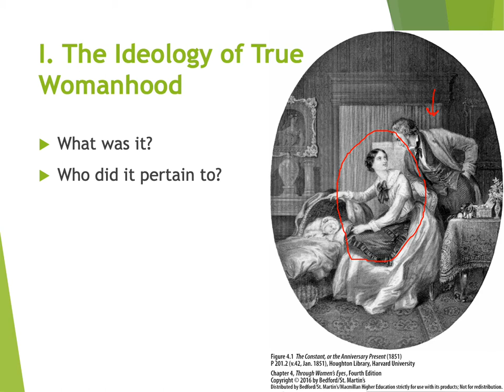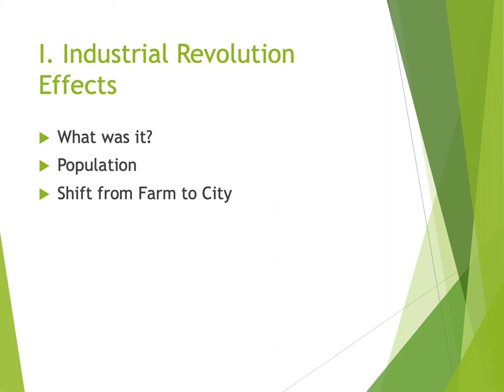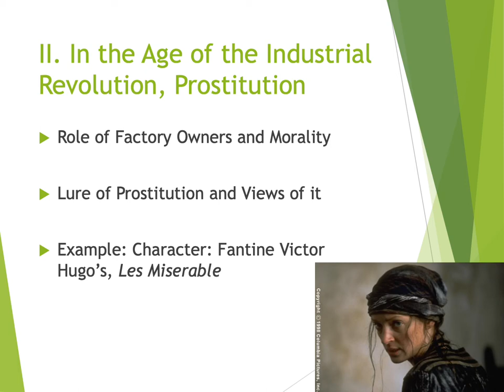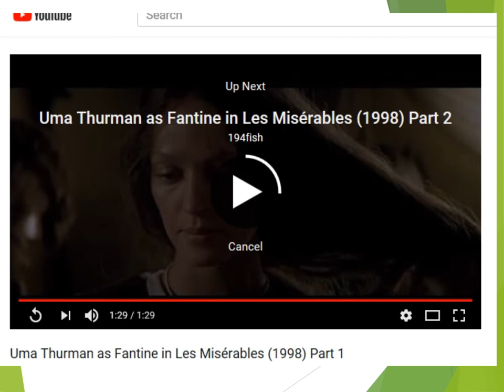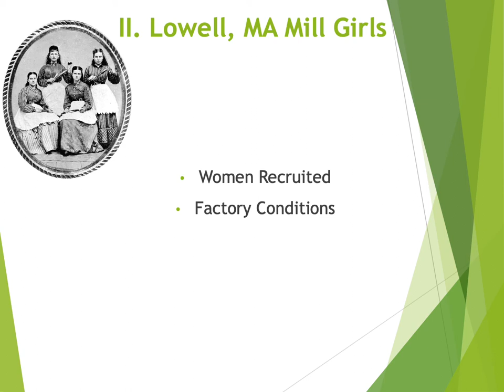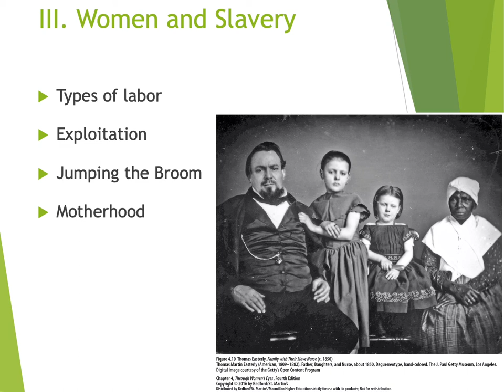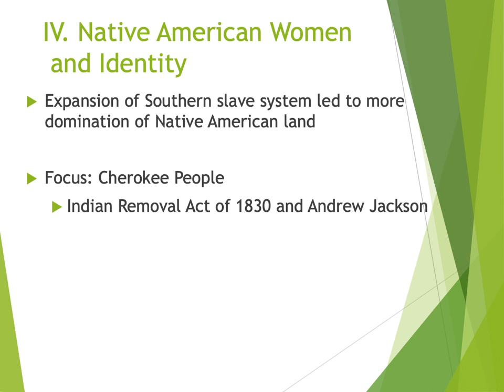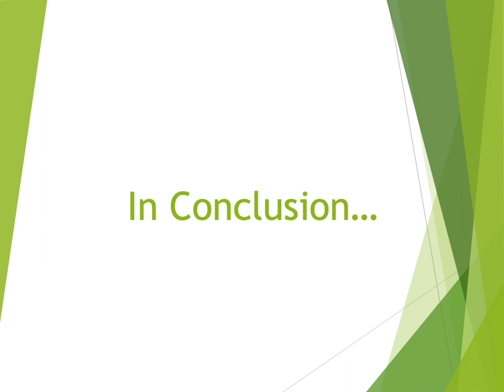HIS-258: Ch 4 Pedestal Loom and Auction Block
MCC HIS-258 - Chapter 4 Pedestal Loom and Auction Block.  Lesson created by Ashley Giugliano